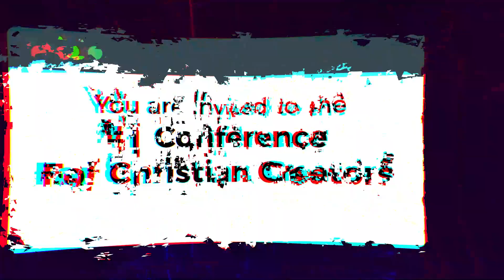Christian Creators Conference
The Christian Creator’s Conference will be the most significant convergence of Christian creators and brands in the content creation industry.

In recent times, we have seen the rise in the consumption of content and the demand for more thrilling quality content has resulted in the birth of this ground breaking industry. But there is a challenge of what content is shared and how it affects the public.

​The gospel of Jesus Christ is to be shared and in this year of the prolific church we are taking over the space of the creatives and innovators.